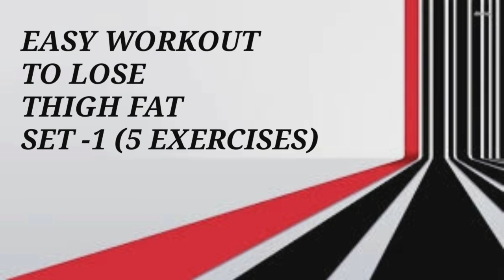5 SIMPLE EXERCISES TO LOSE THIGH FAT FAST | LEGS FAT BURN WORKOUT (NO JUMPING) | GET SLIM LEGS | TSS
Hello dosto kaise ho app sab ajj ki video mai app logo batay hai ki ghar par app apni legs (Thighs,Hips & Butt ) ka fat kaise kum kar sakte ho.